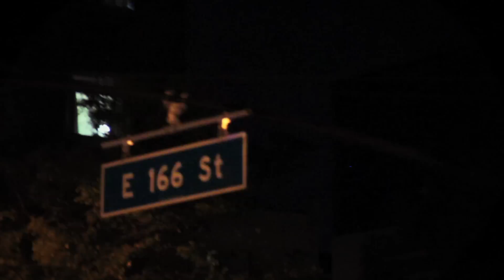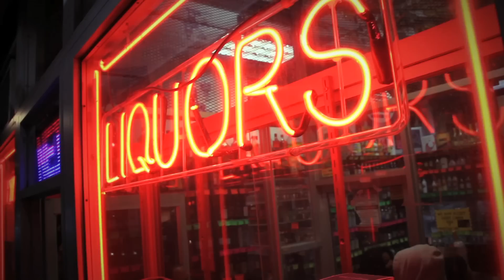TAKE MONEY x BOSS MONEY x NOEY NO GOOD - PATIENCE (OFFICIAL VIDEO)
TAKE MONEY x BOSS MONEY  x NOEY NO GOOD - PATIENCE (Prod.